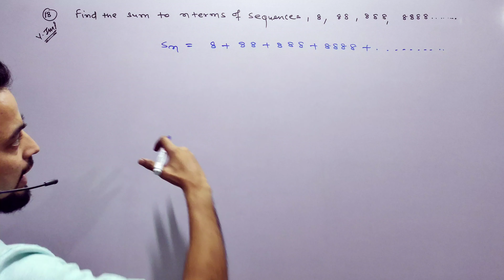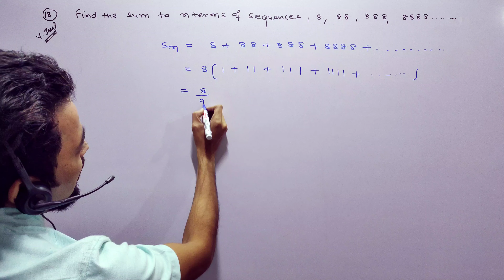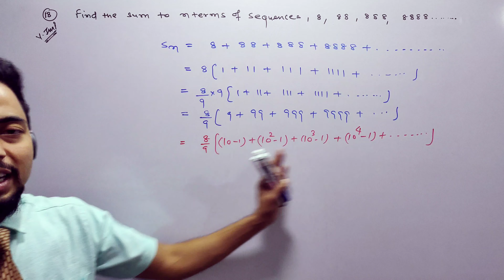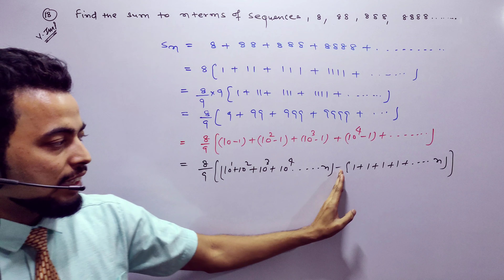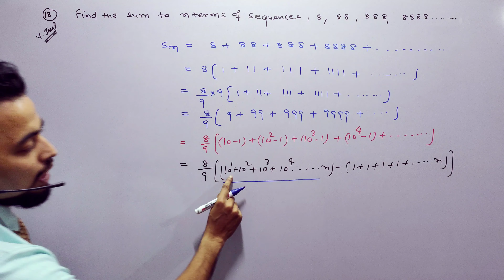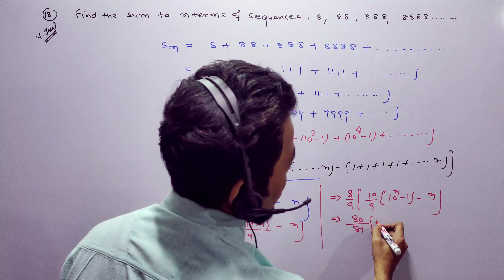Chapter 9 Exercise 9.3 Question No.18 | Sequences and Series | Class 11th | Maths | Ncert Solutions.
Chapter -Sequence and Series
Exercise 9.3 ( Q18 . Ncert Solutions. )
Ncert solution
Class 11th
CBSE
Connect As :